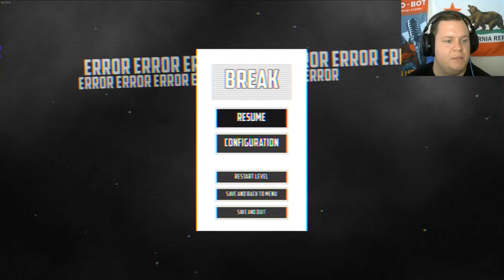We meet Kevin and fall in THE DEATH PIT | Break The Game episode 1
Hey everyone! This game is so cute and not at all what I expected. I've heard that it gets dark at the end, so I'm scared...

Punch Deck - Shimmering Lights

**Editing software used was Movavi Video Suite 17**